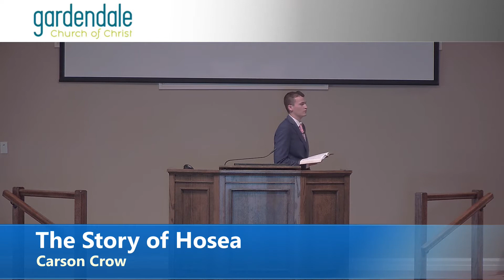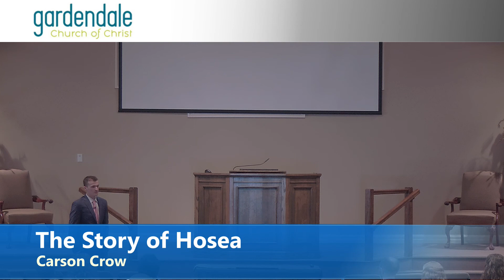2020 06 14 AM - The Story of Hosea - Carson Crow